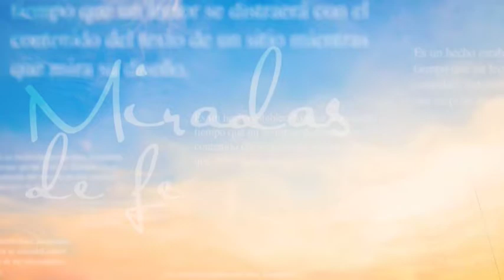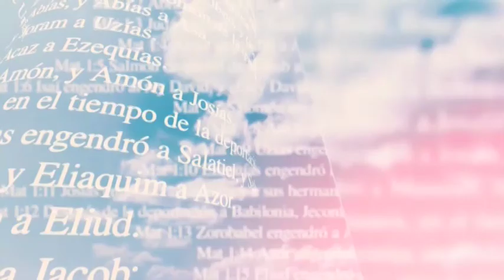Miradas de Fe -24/12/20- 2/2